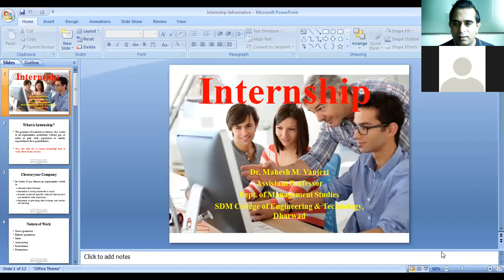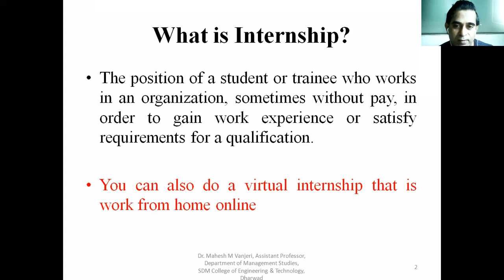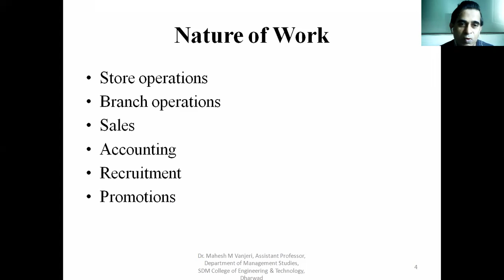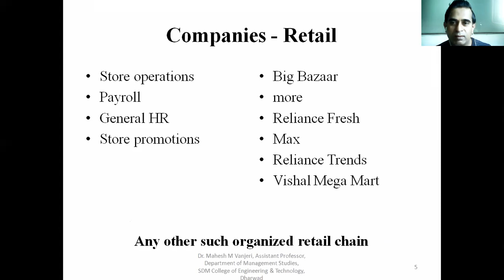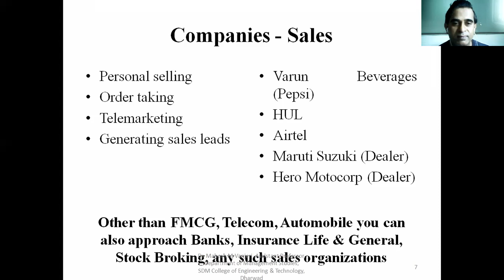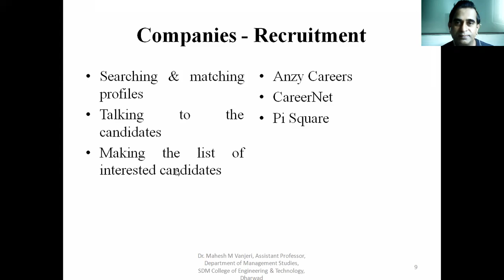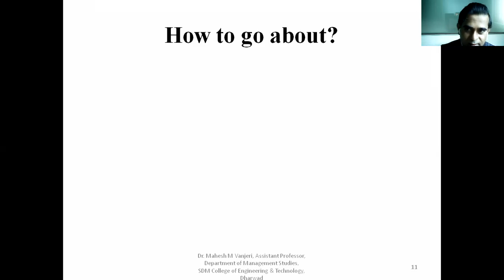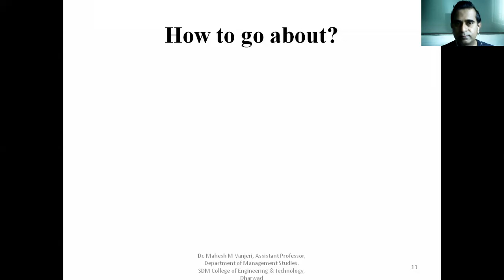Internship Training Part 1